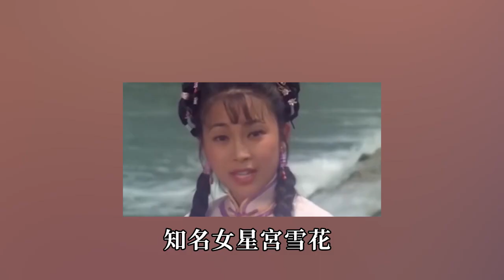瘦成骷髏、全身癱瘓被掃地出門、遭暴打毀容...這6位嫁錯人的女星近況太心酸，她被拋棄後含恨而終！伍智恆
8位年邁打星近況太唏噓，有人病痛纏身走路要人扶，有人癱瘓在床生活不能自理#洪金寶#元彪#鄭佩佩#劉家輝#星聞榜